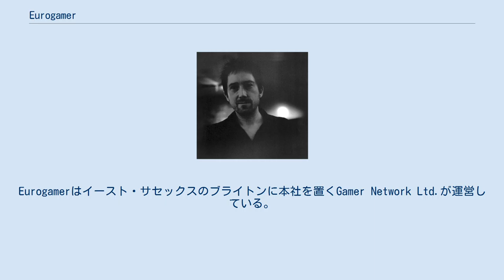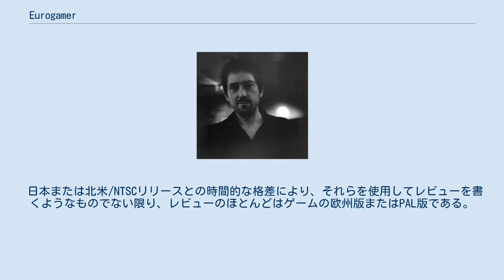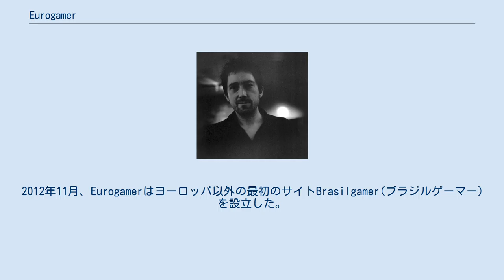Eurogamer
ブライトン・アンド・ホヴ
Eurogamer（ユーロゲーマー）は、コンピュータゲームのニュース、レビュー等に焦点を当てたウェブサイトおよびYouTubeチャンネル。
Eurogamerはイースト・サセックスのブライトンに本社を置くGamer Network Ltd.が運営している。
Gamer Network Ltd.は1999年に当時高校生だったルパートとニックのローマン兄弟によって設立された。
 Gamer Networkは、サイトがヨーロッパの独立系ビデオゲームサイトの中で最大の読者数（2011年11月にユニークユーザー数570万人以上）を誇っており 、トラフィックをABC Electronicシステムによる独立した検証に供する最初のサイトであると述べている。
このサイトは、主に英国とアイルランドのユーザー向けに提供されているが、Gamer Networkは、Eurogamerブランドを使用してヨーロッパの他の国々を対象とした他のサイトを運営している。
 日本または北米/NTSCリリースとの時間的な格差により、それらを使用してレビューを書くようなものでない限り、レビューのほとんどはゲームの欧州版またはPAL版である。
 2015年2月、Eurogamerは、ユーザーが点数のみで判断することを危惧したなどの理由で10点満点の採点システムを廃止し、「Essential(優)」「Recommended（良)」「Avoid(劣)」「ランク無し」の4ランクに分けた。 2002年から2008年までクリスタン・リードはユーロゲーマーの編集者だった トム・ブラムウェルは2008年の初めからEurogamerの編集者となった。彼は2000年以来このサイトで働いていたが2014年に退社した。 Eurogamerの現在の編集者は2014年9月にトム・ブラムウェルから役職を引き継いだオリ・ウェルシュである。ブラムウェル以前の編集者はクリスタン・リードである。「PC Gamer」、「GamesTM」、「Edge」及び「Rock」、「Paper」、「Shotgun」の現役または元ライターがサイトに記事を投稿しており、ライターにはキウロン・ギレン ジム・ロシニョール 、ジョン・ウォーカー 、サイモン・パーキン 、アレック・ミーア 、リチャード・リードベター 及びダン・ホワイトヘッド の様な人々と「GamesIndustry.biz」の元編集者ロブ・ファイが含まれる。 Eurogamerの創設者ルパート・ローマンは2007年2月にMCV誌からインタビューを受けた 。彼はまた、2007年8月19日にSunday Telegraphに掲載され、大学に通う代わりにEurogamerの経営を選ぶことで得た経験について話した。 ゲームメディア賞では、Eurogamerは2007年にBest Games Website - News、Best Games Website - Reviews＆Featuresのカテゴリーを獲得した。この2つの賞は2008年に統合され、Best Games Websiteの新しい賞を毎回獲得した。2008年から2013年にかけて賞を受賞した唯一のウェブサイトである。 副編集長のトム・ブラムウェルは「Specialist Digital Media」でベストライター賞を獲得し、EurogamerTV編集者のジョニー・ミンキーは2007年にテレビまたはラジオでのベストゲーム専門放送賞を獲得した 。ニュース編集者のウェスリー・イン・プールは2014年にベストニュースライター賞を獲得した。 ルパート・ローマンは、Sussex Business Awardsで2003年の年間最優秀起業家賞を、「Media 2007」でObserverの「One to Watch」賞を受賞した。また、2008年10月にGrowing Business誌の30人の「Young Guns」の1人に選出された。 Eurogamerは、設立または買収したビデオゲーム関連ウェブサイトのGamer Network（Eurogamer Networkの略）ファミリーの主要サイトである。
姉妹サイトの多くは、2006年から2012年にかけて言語/国固有のサイトから始まった。
Eurogamerドイツを皮切りに2007年6月にEurogamerフランス、2008年5月にEurogamerポルトガル、2008年8月にEurogamerオランダ、2008年10月にEurogamerスペ...